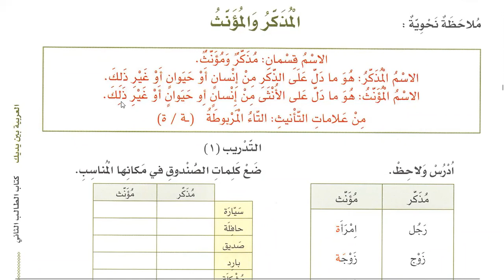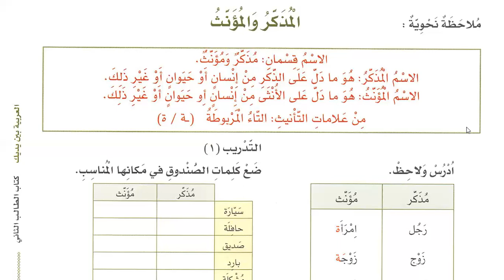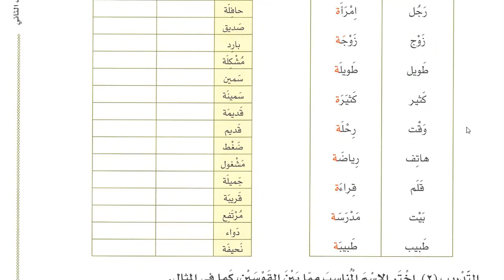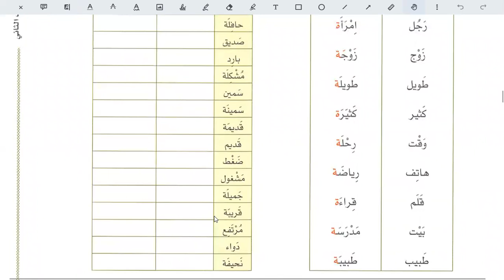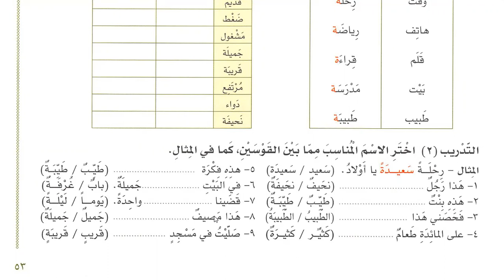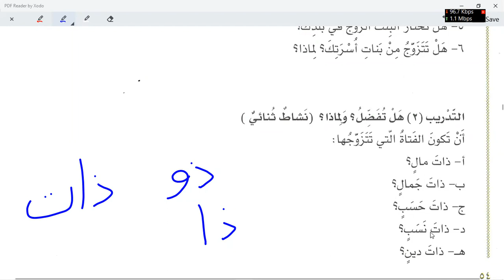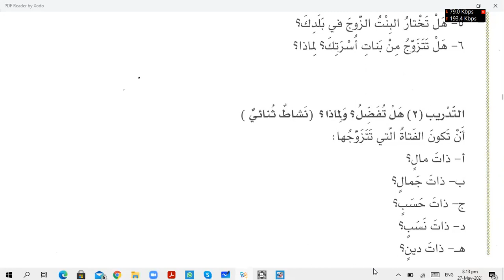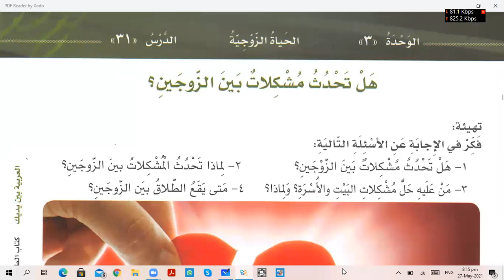Class 166 | Al Arabiyyahtu Bayna Yadayk Book 2 Part 1 Lesson 29 | Learn Arabic Online